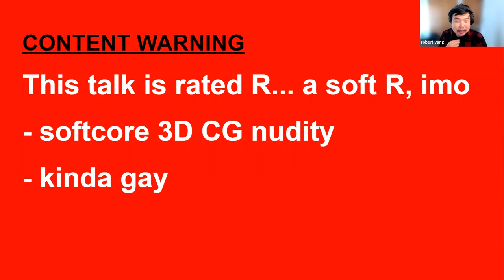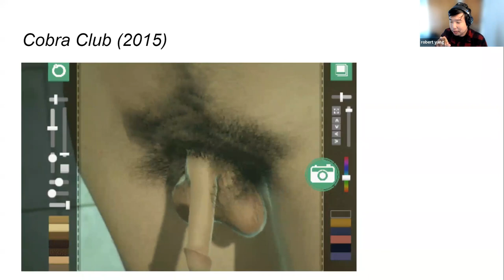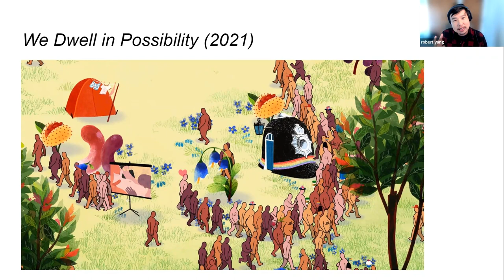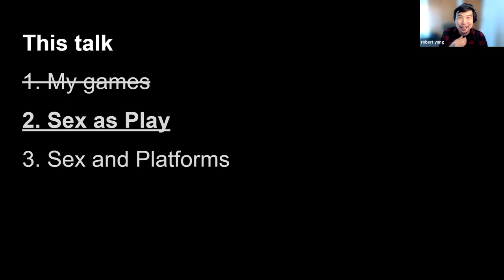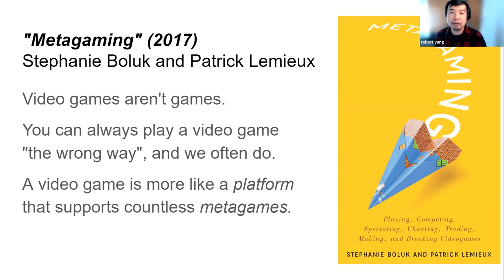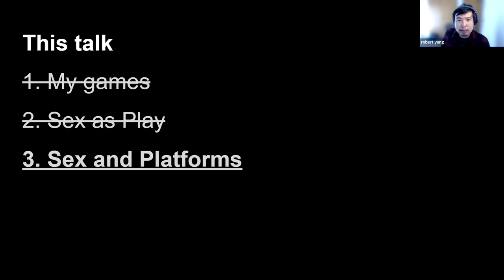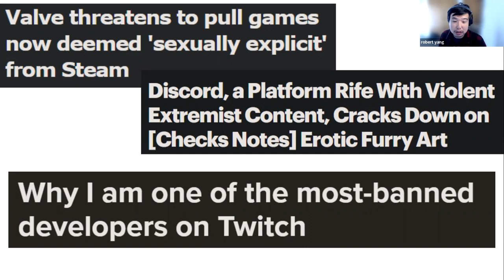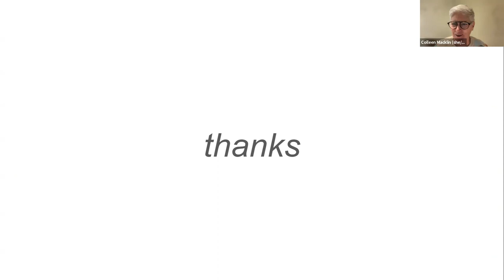Robert Yang | Cloud Salon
Robert Yang | Parsons Design & Technology Cloud Salon, Spring 2023

Robert Yang makes surprisingly popular video games about gay culture. He is most known for his historical bathroom sim The Tearoom, his homoerotic shower sim Rinse and Repeat, and his gay sex trilogy Radiator 2 has over 150,000 users on Steam. Previously he taught at NYU Game Center. He holds an MFA in Design and Technology from Parsons.